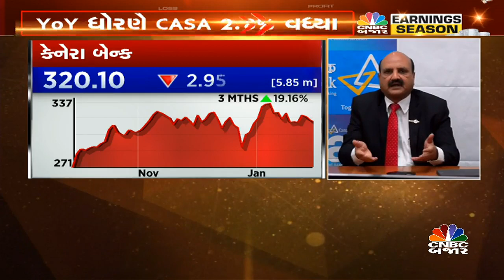CNBC BAJAR | BOARD ROOM | RESULTS | EARNINGS | Q3FY23 | QUARTERLY RESULTS | CANARA BANK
CNBCBajar| કેનેરા બેન્કના પરિણામ પર કંપનીના ED, અશોક ચંન્દ્રા સાથે ચર્ચા